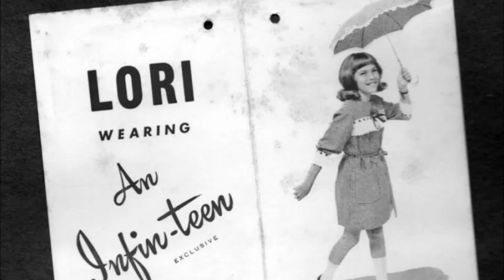Lori Balmer - Treacle Brown (1968)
Una bella canzone scritta da Barry, Robin e Maurice Gibb dei Bee Gees per la serie televisiva tratta dai racconti per bambini incentrati sul singolare personaggio Pippi Calzelunghe, e affidata alla esecuzione a Lori Balmer, una ragazzina australiana di 10 anni, che raggiunse con i genitori l'Inghilterra nel 1968 e registrò su 45 giri “Treacle Brown / Four Faces West” alla Polydor (UK), n.cat: 56293, pubblicato nel novembre del 1968. Pur non essendo un successo la canzone è arrivata in Italia ed è stata utilizzata come base per una cover di Anna Marchetti (Quando i ragazzi si baciano) lato B del singolo "Amore di donna", testo italiano (del tutto diverso dall'originale) di Michele Anzoino.

Lori Balmer - Treacle Brown

Sunlight breeze , wind filled trees
And all the time , it's ten o'clock
And all is well
The clock is young and time will tell

Yellow stars , bright because
Far away my ears can hear the village bell
It's twelve o'clock and all is well

Chorus:
Me and my little white mountain goat
And the seas , all fields around
With his eyes all treacle brown

Le immagini che commentano il video sono di Lori Balmer bambina a 7 e 10 anni e poi adolescente e giovane donna con un suo gruppo (i Barletta), dei Bee Gees nel 1968 e delle copertine di alcuni singoli anni '60 della giovanissima cantante australiana.